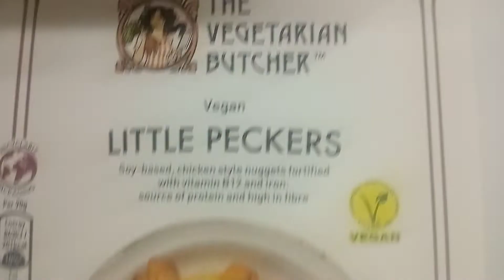Little Peckers. Beyond beyond beyond beyond beyond beyond beyond.😂